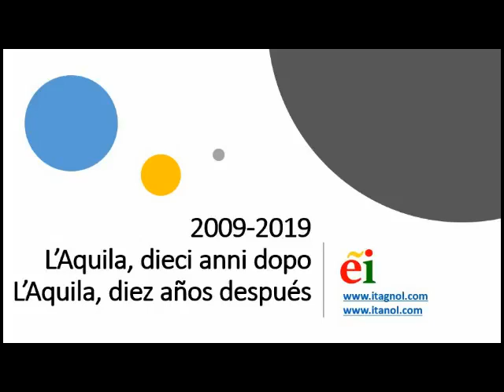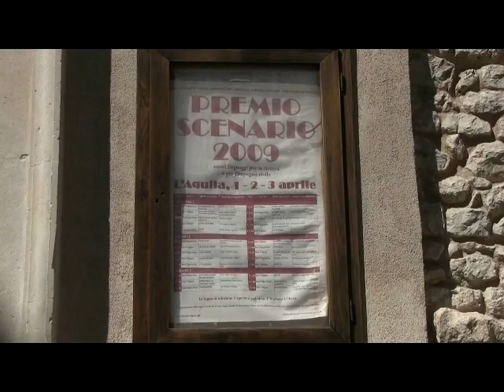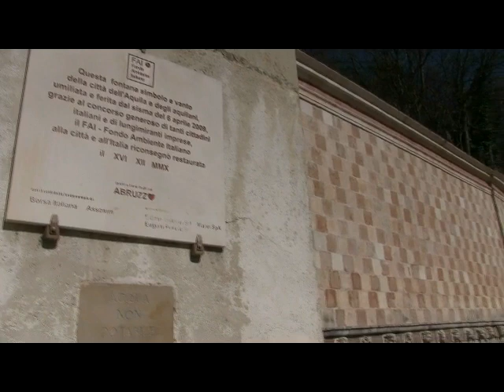6 aprile 2009 - 2019 L'Aquila dieci anni dopo - L'Aquila diez años después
Siamo tornati a L'Aquila dieci anni dopo il terribile terremoto del 6 aprile 2009, nel quale morirono 309 persone, con un video-reportage di Lorenzo Pasqualini. Ricordiamo su El Itagnol - notizie dalla Spagna e dall'Italia, quell'evento con gli audio della drammatica notte e mattina del 6 aprile, che ascolteremo mentre ci avviciniamo da Roma, sulla A24. Quella notte e quella mattina le notizie arrivavano frammentate, e si faceva sempre più chiara la dimensione del disastro. Poi una carrellata di video della città oggi, in piena fase di ricostruzione e con molti edifici della periferia già rimessi a nuovo: tanto da fare ancora, ma la città sta rinascendo. Il video e il montaggio nel reportage di Lorenzo Pasqualini. L'articolo

Recordamos así el terrible terremoto del 6 de abril de 2009 en L'Aquila, en Abruzos (Italia). Reportaje vídeo del periodista Lorenzo Pasqualini. En la parte inicial los audios de aquella noche y mañana, cuando todavía no se entendía la gravedad de la catastrofe y los radio diarios daban informaciones fragmentarias. Las imágenes desde la autopista A24 Roma-L'Aquila, en el marzo de 2019. Y luego, los vídeos de la ciudad de L'Aquila a diez años del seismo: imágenes grabadas a finales de marzo de 2019. Artículo